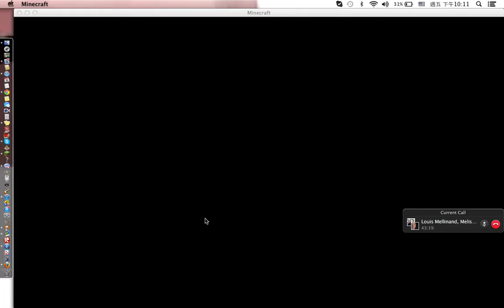CreeperHaterz: Skyblock! BoxingKangaroo88 goldsword12345 bobmel123. Part 1. Making a island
This is are first video of skyblock plz enjoy it. We forgot to put the voice so You guys cant hear anything. Thanks :D